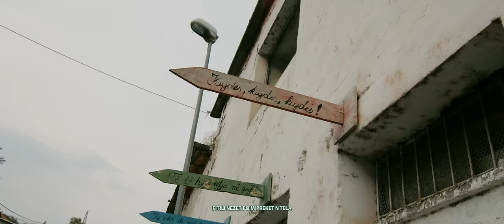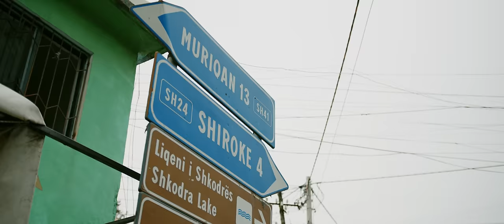CYNi - POP & BANG [OFFICIAL MUSIC VIDEO]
🎤 Connect with Artist':
🎵 Recorded at: 𝗔𝗨𝗗𝗜𝗢 𝗥𝗘𝗛𝗔𝗕
🎵 Mix/Master: 𝗖𝗬𝗡I
🎵 Lyrics: 𝗖𝗬𝗡I
🎵 Instrumental: Mannheim
🎥 Shot by: EGO FILMS